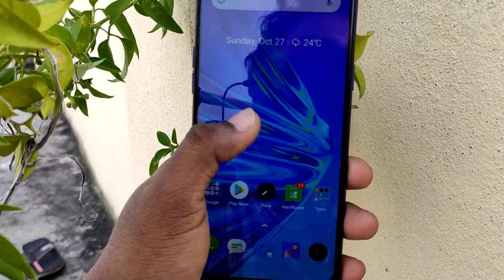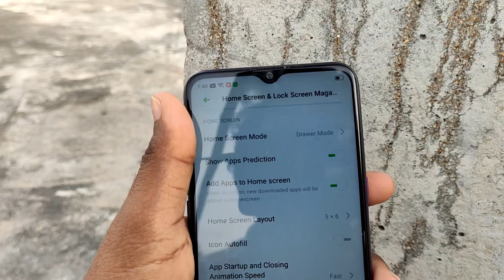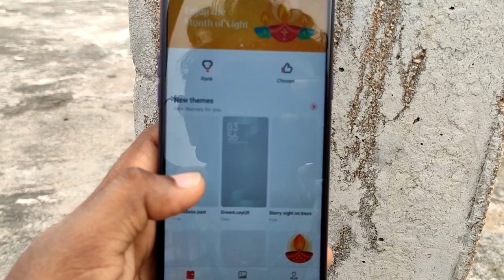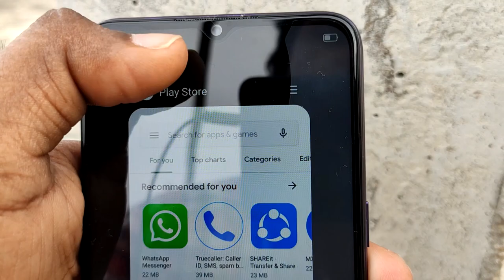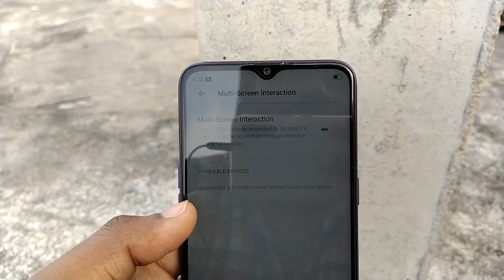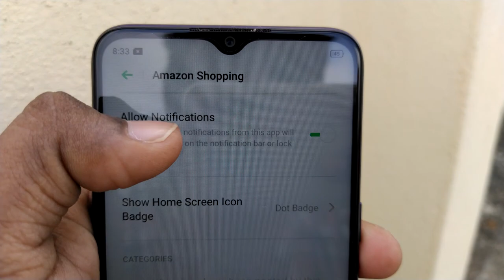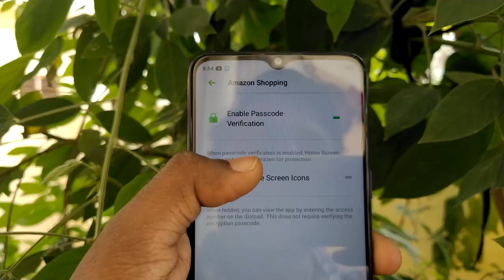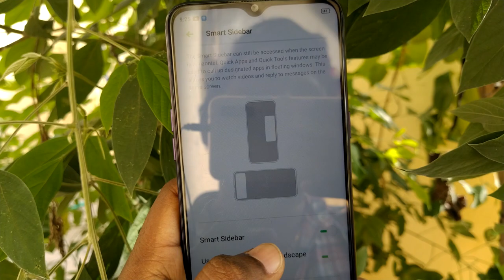Realme 5 Top 30+ Hidden Features , Advance Features , Best Features Tips & Tricks Shiv Tech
Realme Mobile Secret Hidden Features || Realme Phones Secret Useful Tricks In Telugu

Quires solved:-
Realme Mobile Secret tricks
Realme Mobile hidden Features
realme new feature
Realme Hidden Settings
Realme Mobile Hidden Secret Settings
Realme Mobile new Features In 2019

5 Most Important Apps for Xiaomi Mi A3 , Call Recorder, App Lock, Hide App, Dual App

Support
iFFALCON by TCL AI Powered K31 (55 inch) Ultra HD (4K)

iFFALCON by TCL AI Powered K31 (50 inch) Ultra HD (4K)

iFFALCON by TCL AI Powered K31 (43 inch) Ultra HD (4K)

Redmi K20 Pro (Flame Red, 128 GB)  (6 GB RAM)